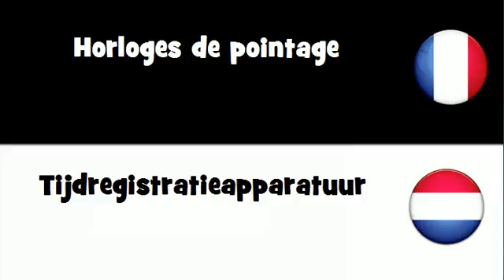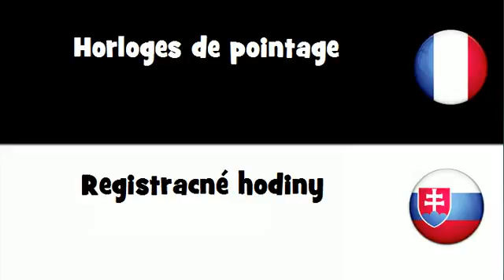Traduction en 20 langues # Horloges de pointage